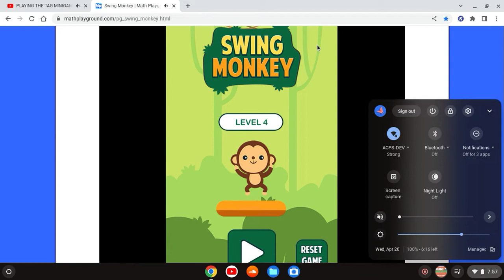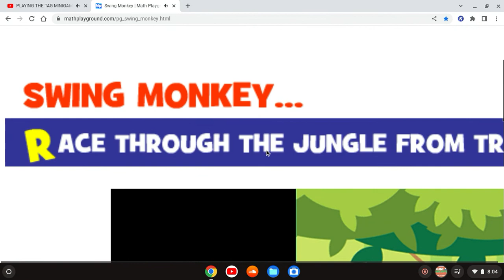Can I almost go Max Level in Swing Monkey (Level 25)